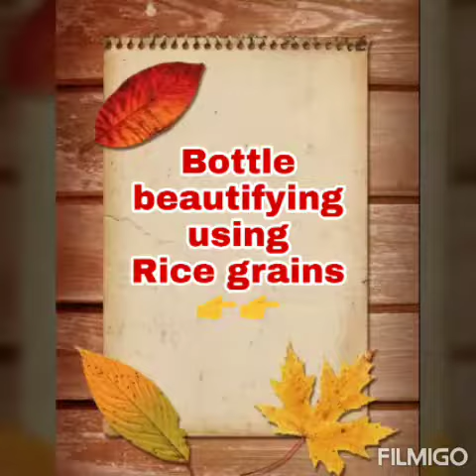Bottle art// egg shell, pista shell, rice grains etc//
This video including, how to make a bottle beautiful using egg shell, pistachios, rice grains, acrylic paints etc.. try this..  if u like my works please like share and subscribe my channel 🙏🙏🙏